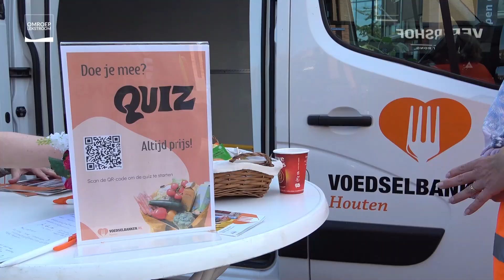Zonovergoten activiteitenmarkt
HOUTEN – Sport-, zang en dansverenigingen, welzijnsorganisatie van Houten&Co, politieke partijen, ze waren er weer allemaal op de 25e activiteitenmarkt op Het Rond. Veel inwoners kwamen een kijkje nemen en slenterden langs de verschillende kramen, waar van alles te zien en te doen was.

De markt biedt niet alleen de mogelijkheid om kennis te maken met het brede aanbod van activiteiten in Houten, maar is ook een laagdrempelige manier voor inwoners om zich te oriënteren op mogelijke lidmaatschappen of vrijwilligerswerk. Het is daarmee een evenement dat zowel de sociale samenhang als het verenigingsleven in de stad versterkt.

Theaterseizoen
Met diverse korte optredens, werd ook de start van het nieuwe theaterseizoen ingeluid. Voor inwoners die lid willen worden van een vereniging was dit hét moment voor een vrijblijvend kijkje in de keuken. Bekijk de video-impressie voor een beeld van een -volgens velen- geslaagde middag.